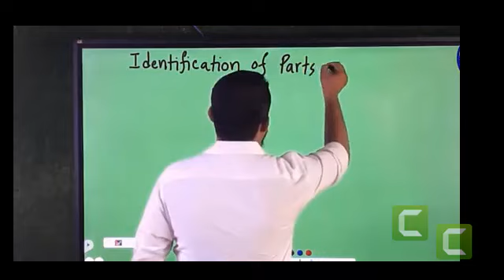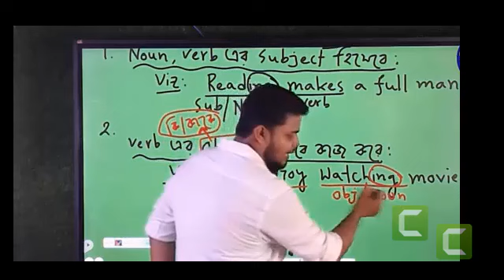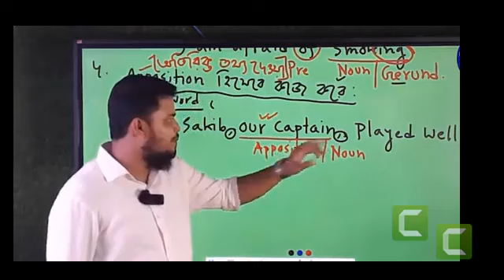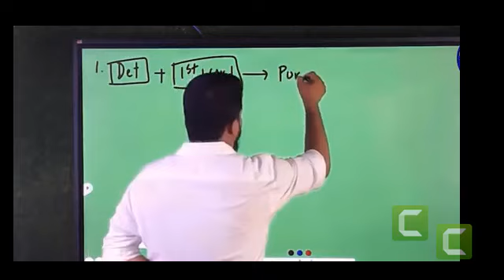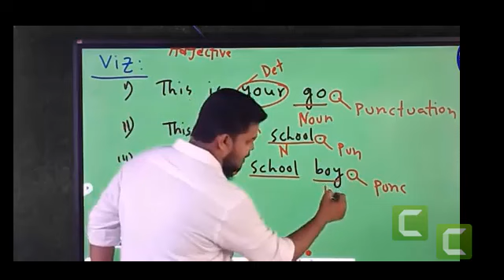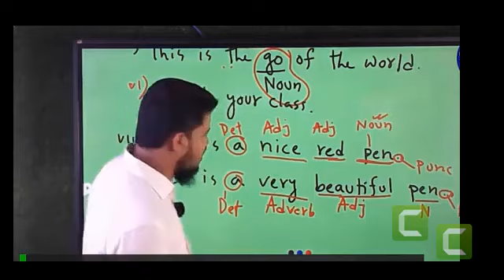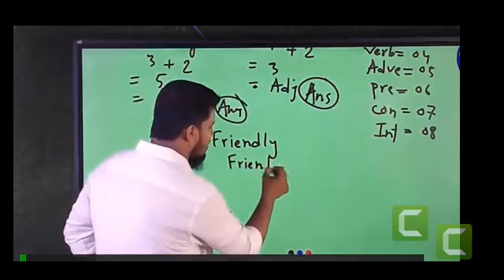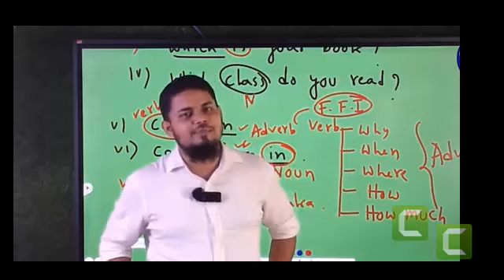PARTS OF SPEECH | জীবনে কোনদিন ভুল হবে না | Basic English Grammar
In This Video, You Will Learn  About The Identification of  Parts Of Speech.